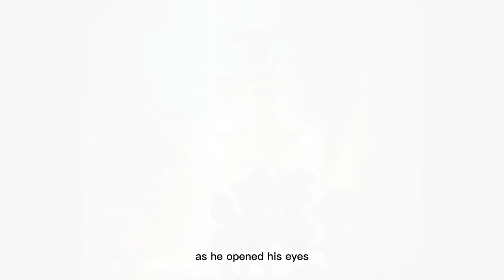Fairy Tale: Sammy and Friends: A Magical Adventure in the Enchanted Forest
Once upon a time, in a magical forest, there lived a curious little squirrel named Sammy. Sammy had a fluffy tail and shiny black eyes, and he loved exploring the wonders of nature.

One sunny morning, while hopping from tree to tree, Sammy stumbled upon a small wooden door hidden beneath a bed of colorful wildflowers. Filled with excitement, he pushed the door open and discovered a magical world on the other side.

The enchanted realm was filled with talking animals, vibrant flowers, and sparkling streams. Sammy's heart leaped with joy as he met new friends like Bella the bunny, Oliver the owl, and Leo the ladybug.

Together, they embarked on a thrilling adventure to find the legendary Fountain of Wishes. Legends said that anyone who found the fountain would be granted one special wish. Sammy and his newfound friends believed that their wishes could make their forest home an even more magical place.

The journey wasn't easy, as they encountered tricky puzzles and faced many challenges along the way. But with their determination and teamwork, they overcame every obstacle. They helped each other cross deep rivers, climbed tall trees, and even outsmarted mischievous fairies.

After days of searching, they finally reached the heart of the enchanted forest, where the Fountain of Wishes stood. As Sammy approached the fountain, he closed his eyes and made his heartfelt wish: "I wish for all the animals in our forest to be safe, happy, and have plenty of food and shelter forever."

As he opened his eyes, a dazzling light enveloped the entire forest. Leaves turned greener, flowers bloomed brighter, and the animals felt a wave of warmth and love surround them. The forest had transformed into a paradise.

Sammy and his friends rejoiced, knowing that their wishes had come true. From that day forward, the magical forest became a haven for all creatures, big and small. And little Sammy the squirrel was hailed as a hero for his selfless wish.

As years passed, the tale of Sammy and the Fountain of Wishes was passed down from generation to generation. The forest remained a place of wonder, where children could still hear whispers of the courageous little squirrel who had made their home a fairytale come true.

And so, the magic of friendship, bravery, and selflessness lived on, reminding everyone that even the smallest of creatures could make the world a better place.